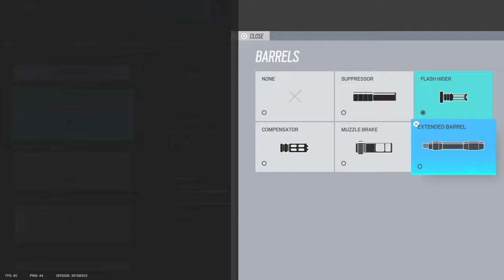Carried my team to a 4-2 win (Fav map)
V- 35
H- 75
ADS- 35
FOV- 90

My editor  @TaoKaied ​